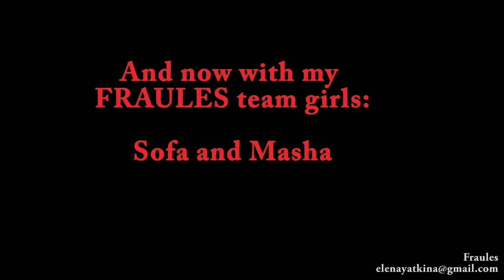VIBEHIT TV - DHQ Fraules - Travis Porter "Bring it back"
VIBEHIT TV
  DHQ Fraules - Travis Porter Twerks to  "Bring it back"